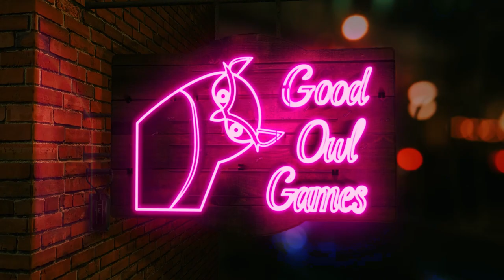The 5 Least Played Board Games In My Collection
About this Video: In this video Good Owl Games shares with you the least played board games in their collection!

And Follow Good Owl Games on Social Media!